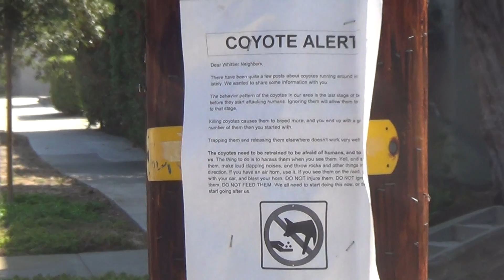heads up coyote alert around where i live the wild wild west